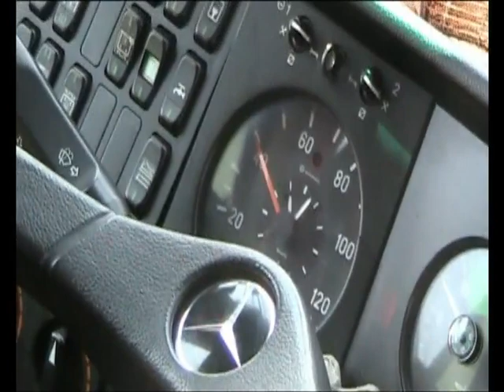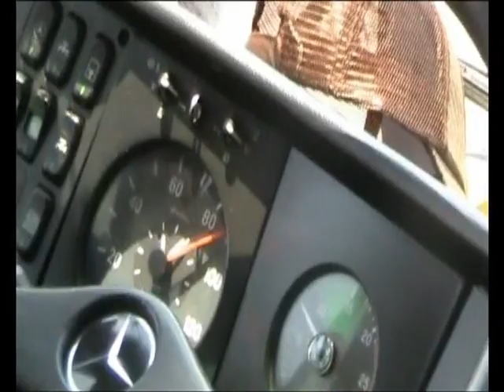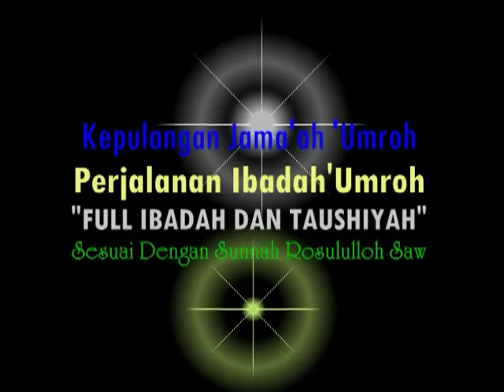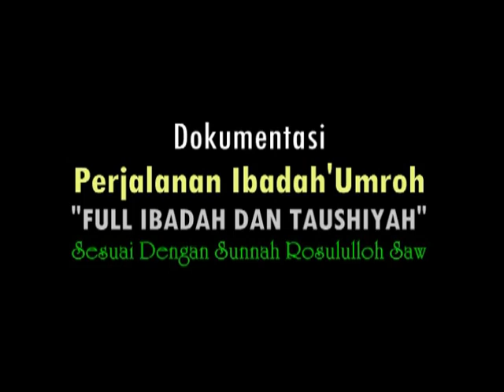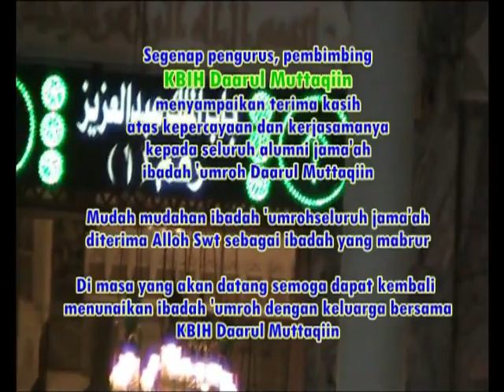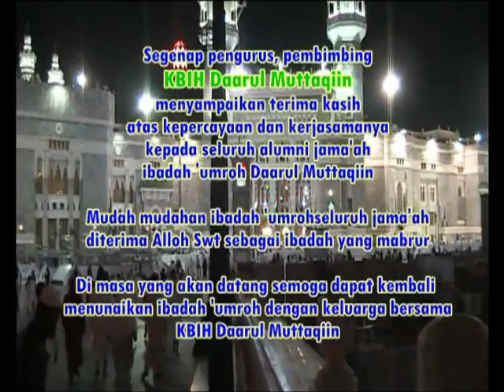UMROH DM. ASEP ROHIDDIN. 23 JUNI 2011 BAG.3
Ikuti UMROH MURAHBBERKUALITAS.Bersama DAARUL MUTTAQIIN.Aman,Nyaman Dan Amanah.Full ibadah dan Taushiyah sesuai sunnah Rosululloh SAW.dengan pembimbing Drs.H Asep Rohiddin M,Ag (Pimpinan Yayasan DAARUL MUTTAQIIN,Pengasuh Dialog islam rama 104.7 Fm Bandung.Setiap pagi jam 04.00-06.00 WIB).Dan dewan Asatidz.Berangkat tepat waktu sesuai dengan jadwal.Alamat kantor pusat.Jl.Kebon kopi,Family No.198 Rt 04 Rw 08 Kel.Cibeureum Kec.Cimahi selatan Kota Cimahi.Tlp.022 602 6559.WA/SMS.0815 609 6268.